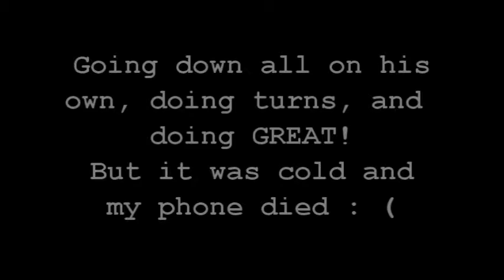winter vacation 2016